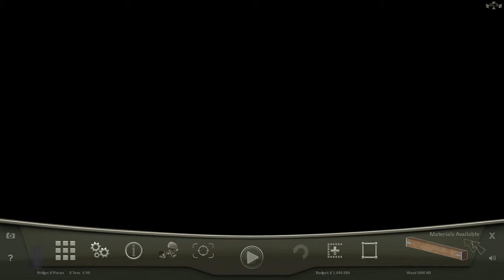Let's Play Bridge Project(pt3): Rural map #3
The Bridge Project is a simulation game, construct your own bridge to get various vehicles over gaps.
Game developed by Invent 4 Entertainment, Halcyon Media, and Caipirinha Games.